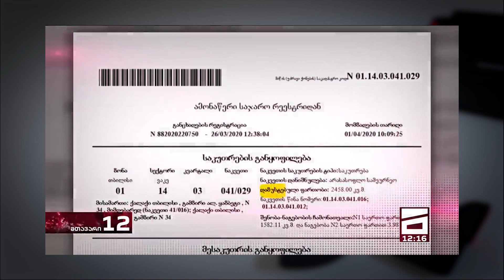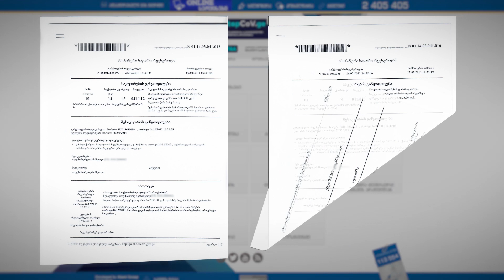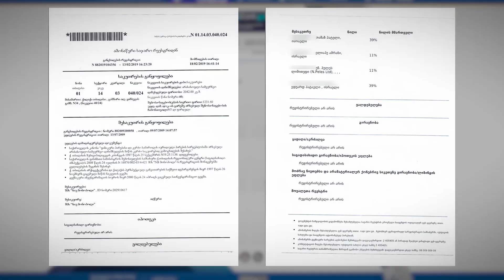მთავარი არხის მხილება ალექსანდრე ივანიშვილის ქონების შესახებ